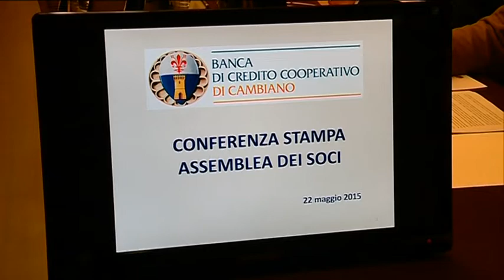IL BILANCIO 2014 DELLA BANCA DI CAMBIANO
Buone performance nel 2014 per la Banca di Cambiano, il più antico istituto di credito d'Italia, che presenta ai suoi oltre 3mila soci un bilancio consuntivo con segno più. Contrassegnato, tra l'altro, da
consistenti cifre riservati a accantonamenti prudenziali.